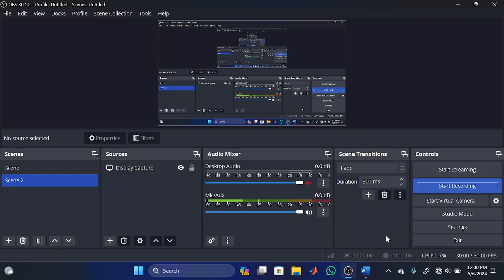Pair of straight line through origin in Bengali||Lecture-04